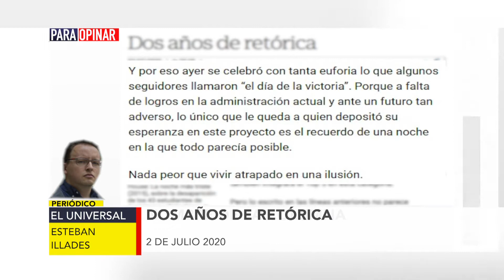ParaOpinar sobre la columna de Esteban Illades